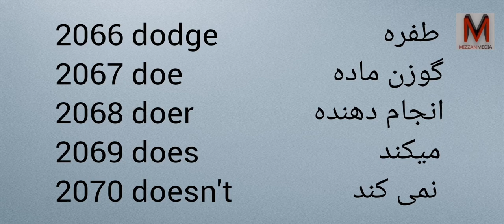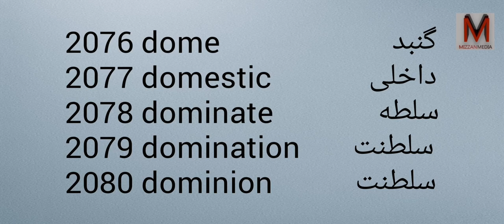Learn Farsi and English with Pronunciation - Part 104